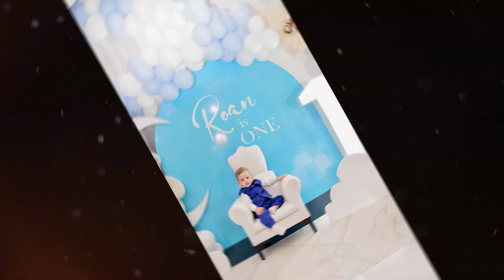Nasi Kerraj - Biri Im